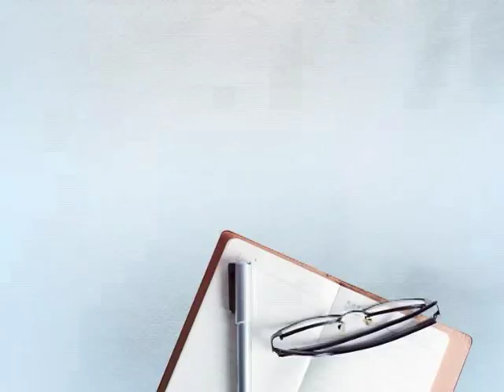Breaking_News - ਗੈਂਗਸਟਰ ਦਿਲਪ੍ਰੀਤ ਬਾਬਾ ਗ੍ਰਿਫਤਾਰੀ ਮਾਮਲਾ, ਹਰਪ੍ਰੀਤ ਤੇ ਰੁਪਿੰਦਰ ਕੌਰ ਦਾ ਕਰਵਾਇਆ ਗਿਆ ਮੈਡੀਕਲ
ਗੈਂਗਸਟਰ ਦਿਲਪ੍ਰੀਤ ਬਾਬਾ ਗ੍ਰਿਫਤਾਰੀ ਮਾਮਲਾ
ਹਰਪ੍ਰੀਤ ਤੇ ਰੁਪਿੰਦਰ ਕੌਰ ਨੂੰ ਅੱਜ ਮੋਹਾਲੀ ਕੋਰਟ ਕੀਤਾ ਜਾਵੇਗਾ ਪੇਸ਼
ਗੈਂਗਸਟਰ ਦਿਲਪ੍ਰੀਤ ਤੋਂ ਪੁੱਛ-ਗਿੱਛ ਮਗਰੋਂ ਦੋਹਾਂ ਨੂੰ ਕੀਤਾ ਸੀ ਗ੍ਰਿਫਤਾਰ
ਹਰਪ੍ਰੀਤ ਤੇ ਰੁਪਿੰਦਰ ਕੌਰ ਦਾ ਕਰਵਾਇਆ ਗਿਆ ਮੈਡੀਕਲ
ਇੱਕ ਔਰਤ ਨੂੰ ਚੰਡੀਗੜ੍ਹ ਤੇ ਦੂਜੀ ਔਰਤ ਨੂੰ ਨਵਾਂਸ਼ਹਿਰ ਤੋਂ ਕੀਤਾ ਗਿਆ ਸੀ ਕਾਬੂ
ਦੋਹਾਂ ਦੇ ਗੈਂਗਸਟਰ ਦਿਲਪ੍ਰੀਤ ਨਾਲ ਸਬੰਧ ਹੋਣ ਦਾ ਖਦਸ਼ਾ